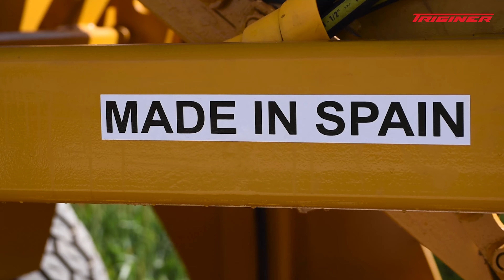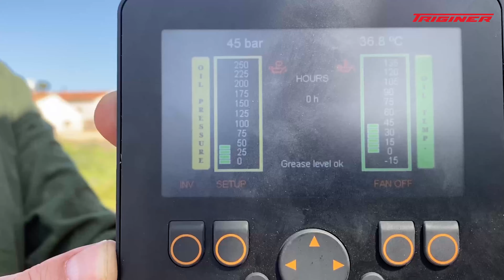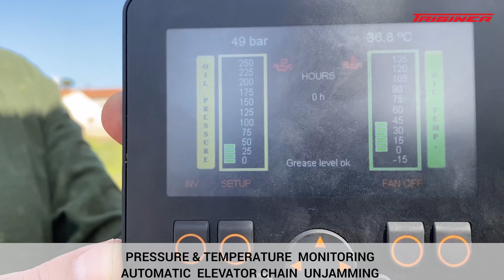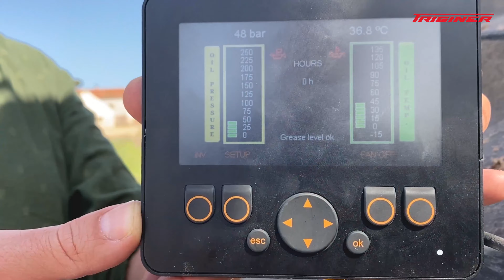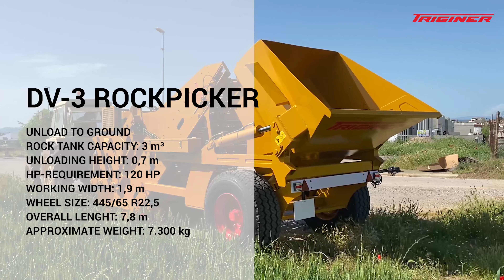ROCK PICKER DV-3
Rock Picker unload to ground, with a hopper capacity of 3 m3. Working depth up to 50 cm. Stones from 17 mm to 1.5 meters. Versatile and great value for money.